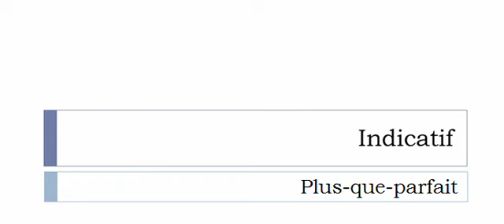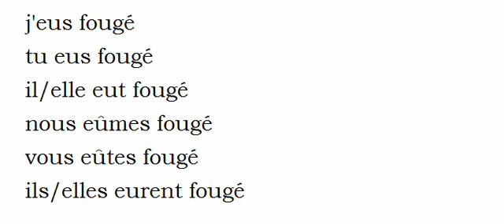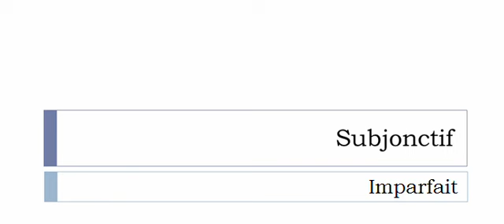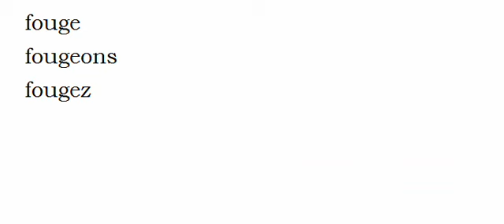เรียนรู้ภาษาฝรั่งเศส = การผันคำกริยา = Fouger